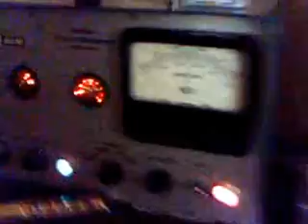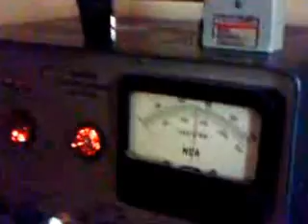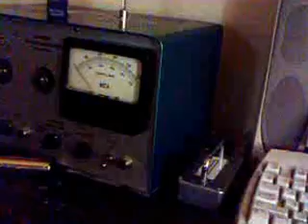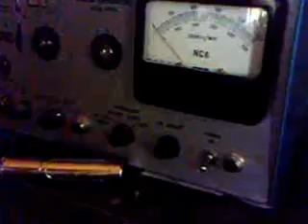Tc-99m radioisotope test.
Tc-99m radionuclide test on my heart today. This is an amazing video when one considers how "Hot" a person can become after having this infusion. Please excuse the grainy dark texture of this video due to the fact that the gamma rays from my body have produced the blue flashes and lines seen. For me it was 30 mCi of this isotope which has a half life of just over 6hrs. But all the while it is being expelled by the body, through all the so called "openings." (You can imagine them all from saliva, sweat glands, and the other "un-mentioned" openings) BTW: I tested my toilet, and yes it is "hot." If I were to put every radioactive source and object i have together in one pile it would not register as high as I am now. Tc-99 is a powerful gamma ray emitter with 140.5 Kv electron volt energy, and residual spike at 142.6 Kv. Hence it is chosen for gamma ray studies of heart function. I will not know the results till next Tuesday, and I hope all is well. I did well in the stress test on a tread mill, even went up to my "race walking" speed, getting my normal heart rate of 48 to 52 up to 135 without breaking a sweat.

Testing my own body exceeded the detecting capacity of my instruments.  I estimated mR/HR rates well in excess of 50 mR/HR!   Possibly even approaching if not exceeding 100 mR/HR.  The dose of Tc-99m I was told was 30 mCi.  Though a highly radioactive source, it is short lived, and after 3 or 4 days will be completely purged by normal body functions and the fact that it has a short half life of just over 6 hrs.   But 8 hrs after, I still peg my instruments.

One would think that this amount of radioactivity is dangerous, but in fact a person would have to receive a more than a thousand times this amount to have any indication of pending radiation sickness.